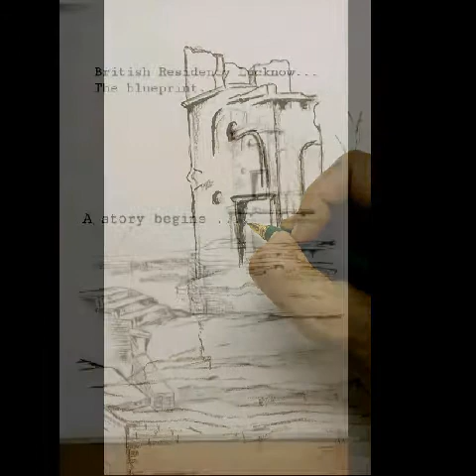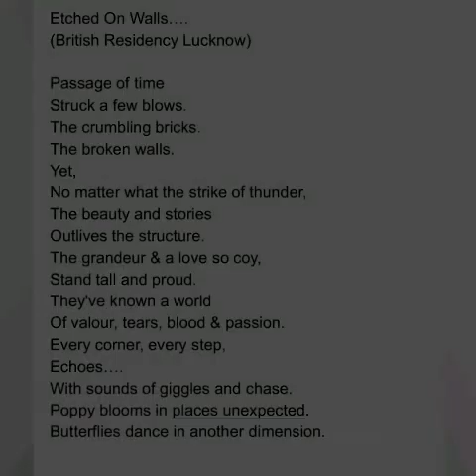Creation of a Landscape... British Residency Lucknow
Water, coffee, pen painting/ artist Neha Bisht

Etched On Walls….
(British Residency Lucknow)

Passage of time
Struck a few blows.
The crumbling bricks.
The broken walls.
Yet,
No matter what the strike of thunder,
The beauty and stories
Outlives the structure.
The grandeur & a love so coy,
Stand tall and proud.
They've known a world
Of valour, tears, blood & passion.
Every corner, every step,
Echoes….
With sounds of giggles and chase.
Poppy blooms in places unexpected.
Butterflies dance in another dimension.
British Residency Lucknow is a beautiful piece of Colonial architecture. It has breathed the grandeur and flamboyance of The Raj times. It played a key role in 1857 Freedom Fight, in protecting the women and children when men were at war. Many Indians, with loyalty and integrity, stepped forward and laid their lives to protect the innocent women and children of the "enemy camp", caught in war.

Those two circular marks on the turret are cannonball hits.

It was constructed during the rule of Nawab Saadat Ali Khan II, the fifth Nawab of the province of Awadh /Oudh. Between July 1, 1857 and November 17, 1857 the Residency was subject to the 1857 Siege of Lucknow.

This view is from a vantage point that is now out of public reach. In 1990s I had climbed these steps and taken this pic which I turned into "Vintage Vibes &Coffee Stories".

Heritage structures are cloaked in a Vintage Vibe - Creating enigma, calling lovers of soul. Vintage Vibe is an aura of timeless existence. Not here, not there. Breathing in a different dimension. Always here, always there.

These are coffee vignettes. Small in size & hence affordable. They combine with the decor of cosy reading or work & leisure spaces. Perfect with a lamp and a console or study table. And they make interesting give-away gifts.

Contact if interested in buying interesting, healing art.